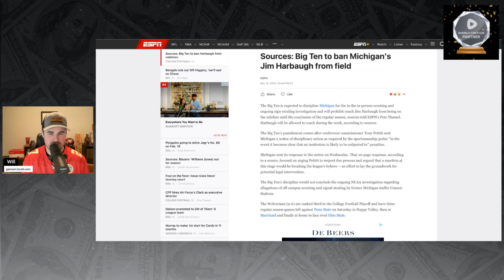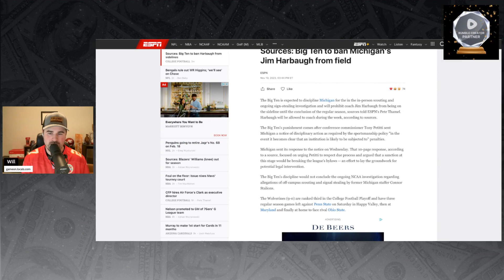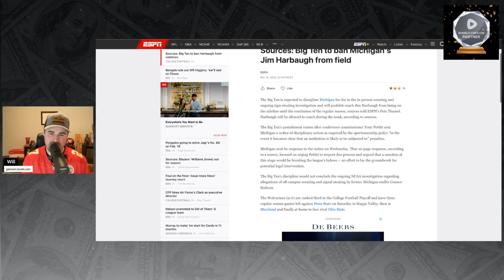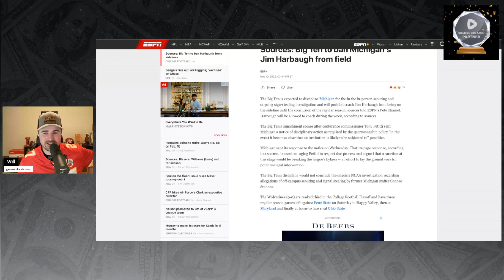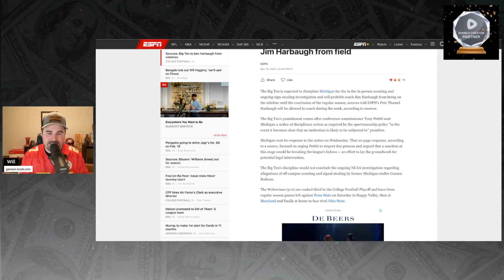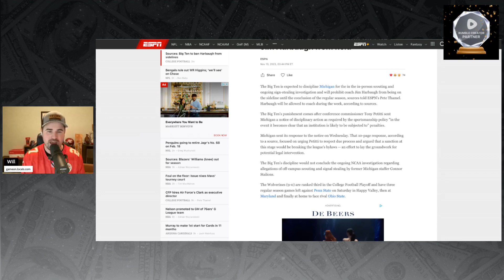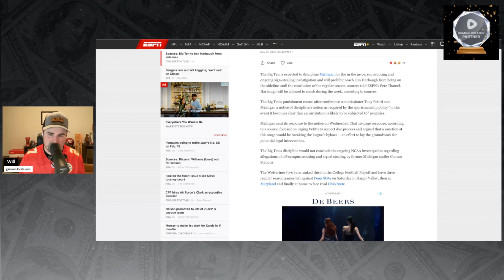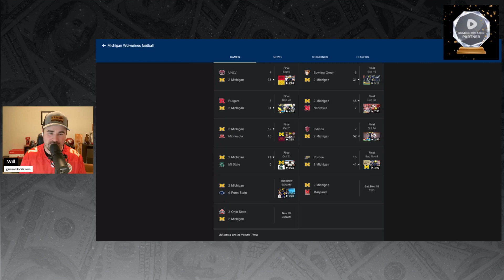Jim Harbaugh OUT for the rest of the season in latest Big 10 suspension!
Big 10 has suspended Jim Harbaugh for the rest of the regular season!